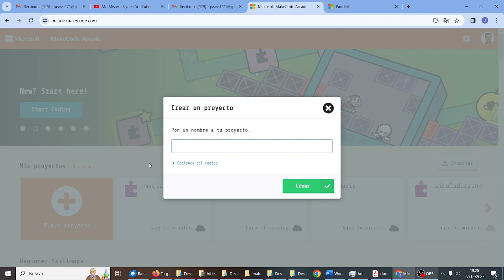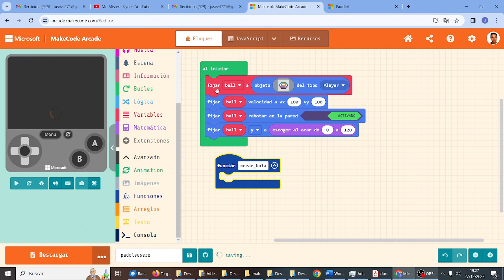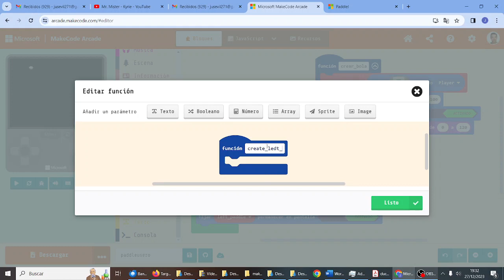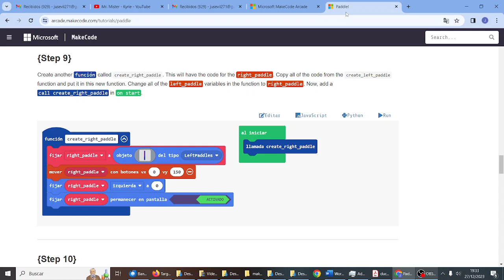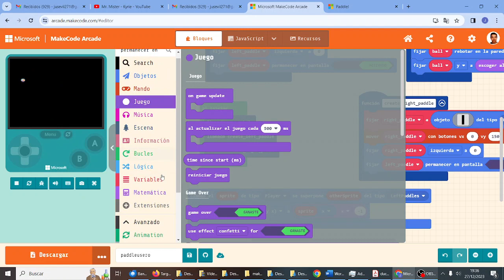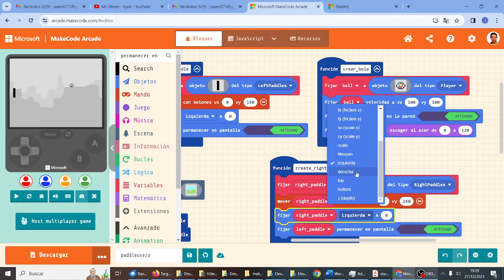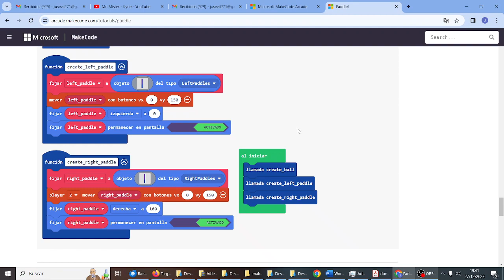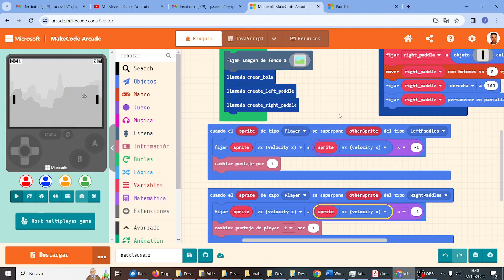Juego MakeCode Arcade Pong MONTESTEAM TIC IES Monterroso